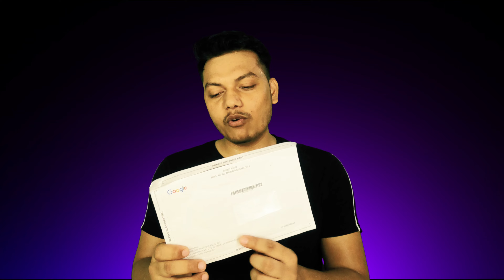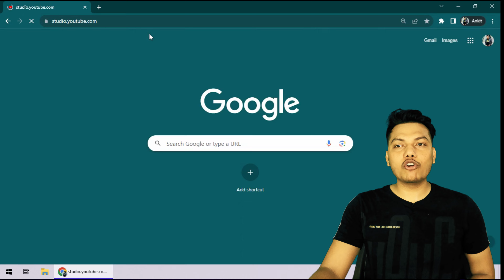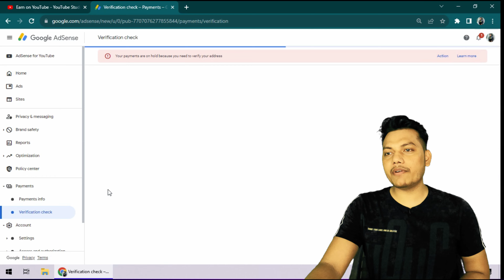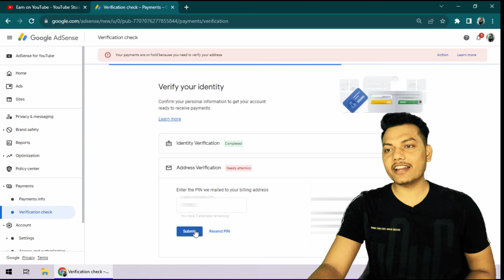Google AdSense PIN Verify Kaise Karte Hai ?🤑| Adsense Pin Verification Kaise Kare (Hindi)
Google AdSense PIN Verify Kaise Karte Hai ?🤑| Adsense Pin Verification Kaise Kare (Hindi) | Google Adsense Identity Verification 2023 | YouTube Channel Google Adsense Identity Verify kaise kare

Hello Friends, In this tutorial video I will tell you How to Verify Google Adsense Pin in Simple Steps. and I will Tell you How to Apply for Google Adsense Pin for your Address verification.
If you are facing problem for get delivered google adsense pin to your address. I will tell you, how you can get google adsense pin to your address in 1st attempt.

Google Adsense Identity Verification 2023: Google Adsense Identity Verification 2023

📌 ABOUT ME:
Hey, it's me Technical Anky! On this channel, I upload videos about Tech Tutorials,  YouTube Tips, Laptop Tips, Computer Tips, Tech Updates, etc.

Chapters
0:00 Introduction
0:46 How to Apply for Google Adsense PIN
1:25 How to Get Delivered Google Adsense Pin to Your Address
2:13 How Google Adsense Pin Looks
3:15 How to Verify Google Adsense PIN in Mobile
3:31 How to Verify Google Adsense PIN in Laptop, Computer or PC
5:22 Conclusion